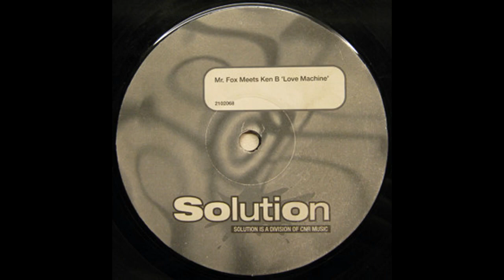Mr. Fox meets Ken B - Love Machine (T.E.K.-No Remix)